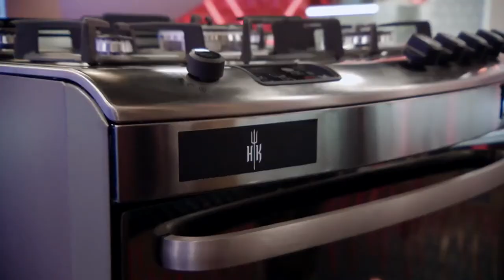Hell's Kitchen | Cozinha Sob Pressão - Temporada 3 - Episódio 2 (Parte 2)